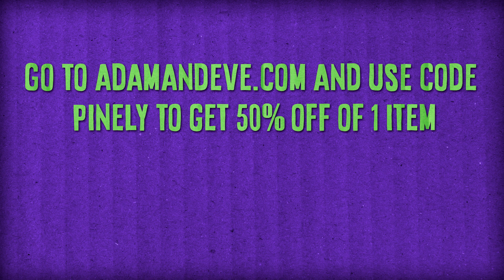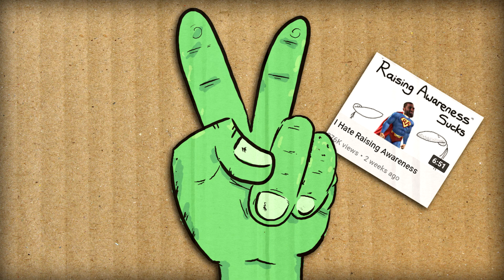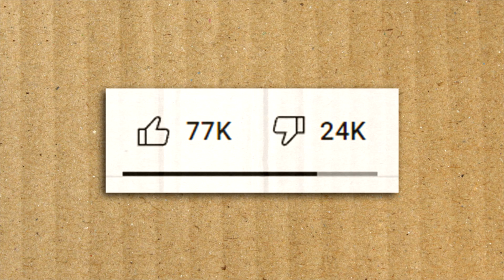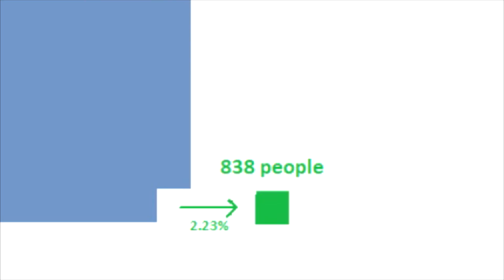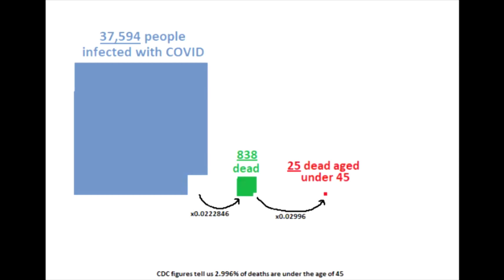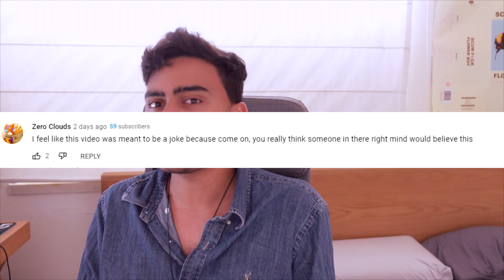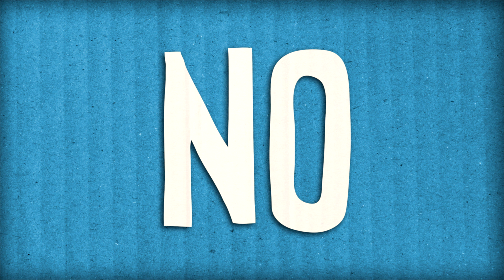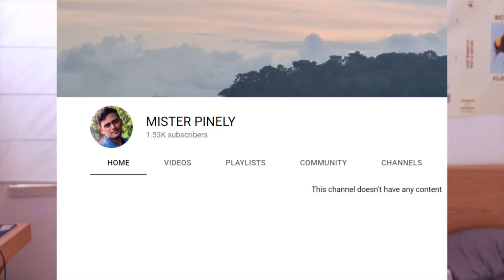GradeAUnderA's Not So Great Return To Youtube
gradeaundera is a guy